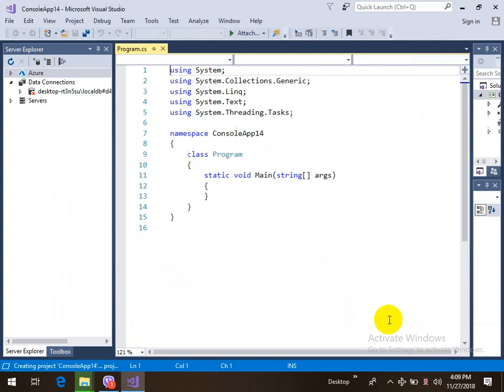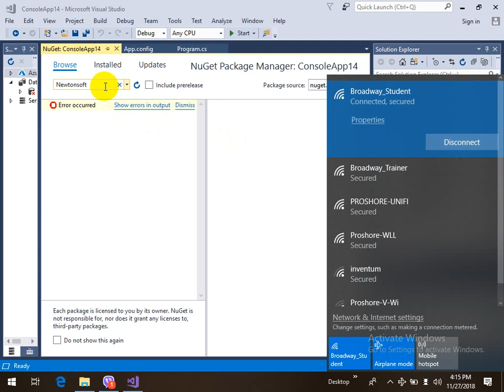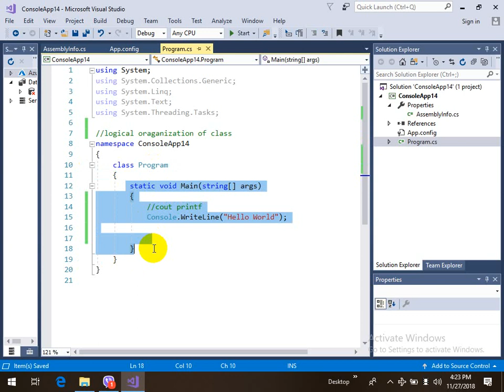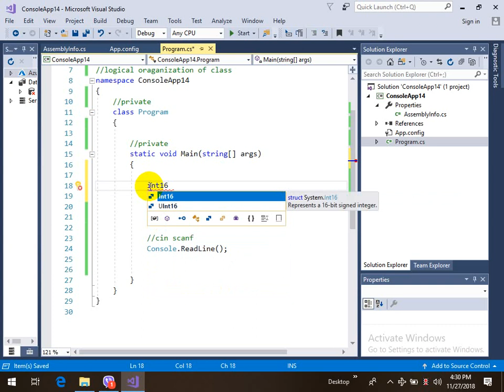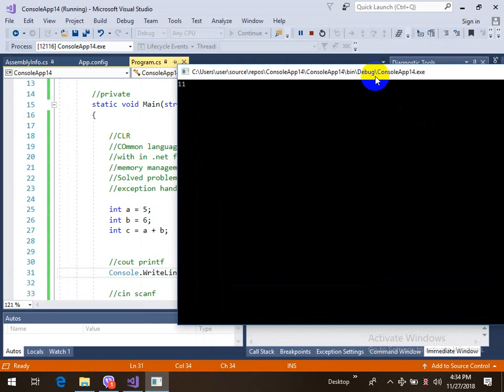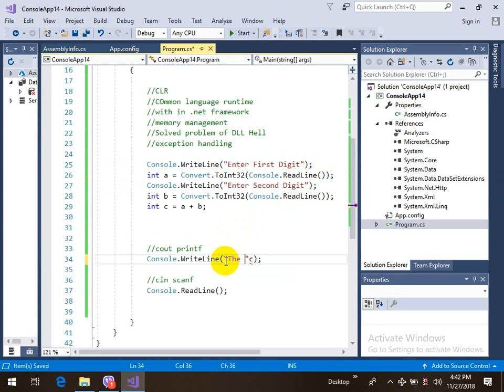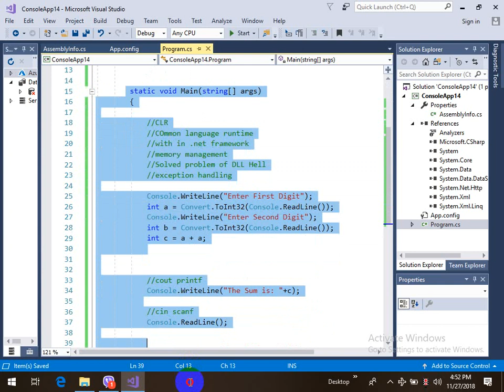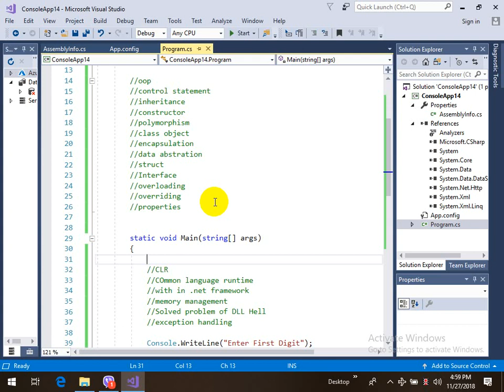class 3 ProgramStructure